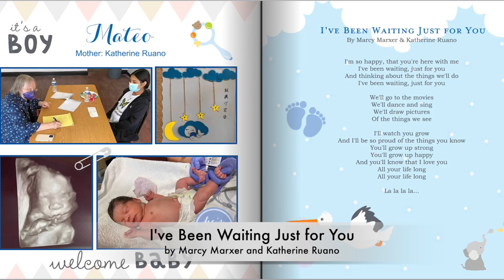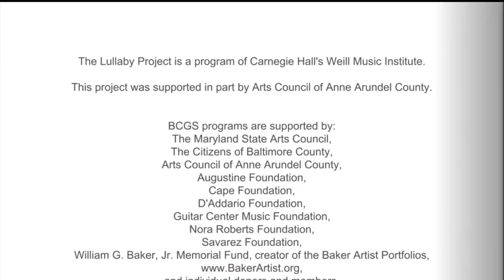Lullaby Project Annapolis 2022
Baltimore Classical Guitar Society's Lullaby Project pairs teen-moms with Grammy-winning songwriters Cathy Fink and Marcy Marxer, and together they write personal lullabies for the babies.

The BCGS pilot program took place in Annapolis, MD, in collaboration with Annapolis High School and Maryland Hall. Future programs are scheduled for refugee mothers and low-income seniors in Baltimore County for the 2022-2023 season.

Asgerdur Sigurdardottir, BCGS President and Project Manager
Mary Kay A. Connerton, Wellness Coordinator, Annapolis High School
Jessica A. Jackson, School Counselor, Annapolis High School
Laura Brino, Director of Community Programs, Maryland Hall

Special thanks to Jessica Alemán-Cruz, Seydi López Vásquez, Katherine Ruano, and Jessica Serrano-Montoya.

The Lullaby Project is a program of Carnegie Hall's Weill Music Institute
This project was supported in part by Arts Council of Anne Arundel County